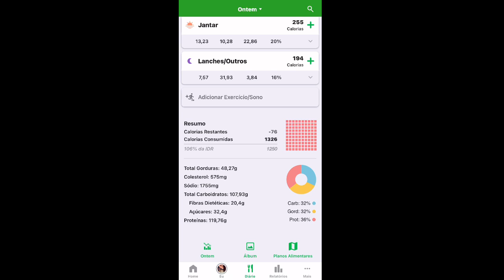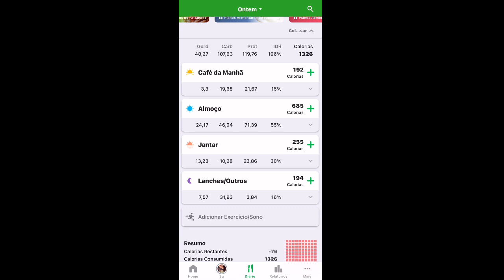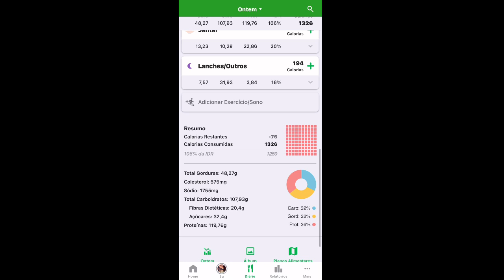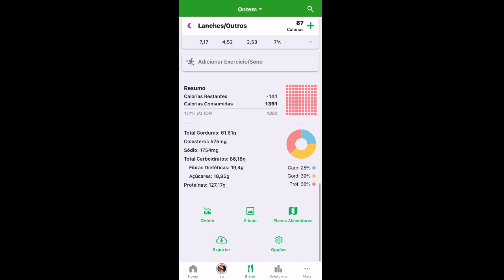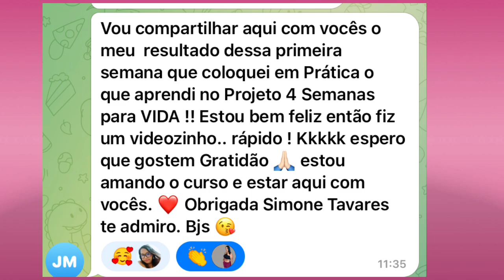QUER EMAGRECER ? ENTÃO aprenda ESSA ESTRATÉGIA DELICIOSA II café da manhã, almoço e jantar